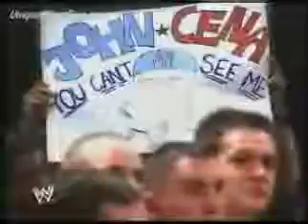John Cena Entrance Video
John Cena
WWE RAW SUPERSTAR.. :-)